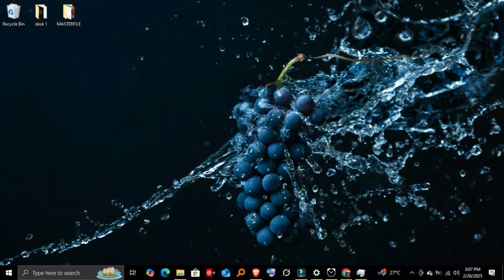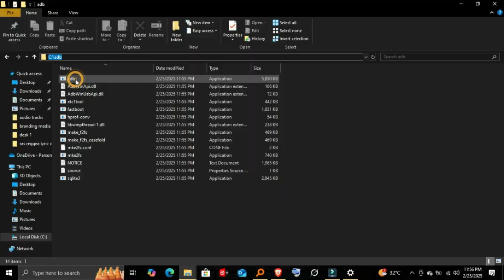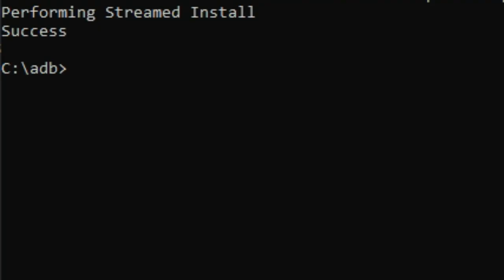How to Install Any APK on Android via ADB (No Root Needed!)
📌 Welcome to FIX ME MASTER Tutorials! 🎓

Want to install APK files on Android without the Play Store? 🚀 In this video, I’ll show you how to use ADB (Android Debug Bridge) to install, update, and manage APK files on your Android device using a Windows PC. No root required!

💡 What You’ll Learn:
✅ How to install ADB on Windows, Mac & Linux ⚙️
✅ How to enable USB debugging on Android 📱
✅ ADB commands to install, update, and uninstall APKs 🔥
✅ How to install APKs wirelessly using ADB over WiFi 📶
✅ Troubleshooting common ADB errors 🛠️

👉 Developers, testers, and anyone who wants to sideload apps easily!